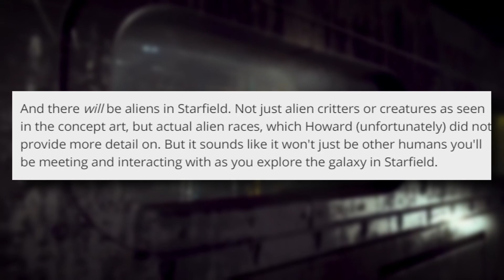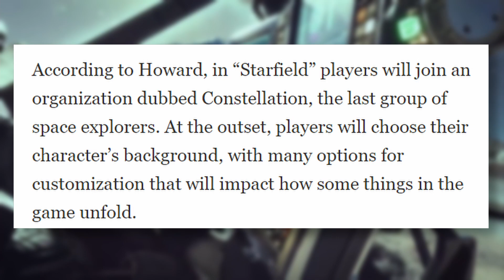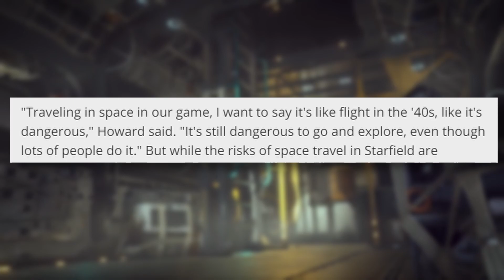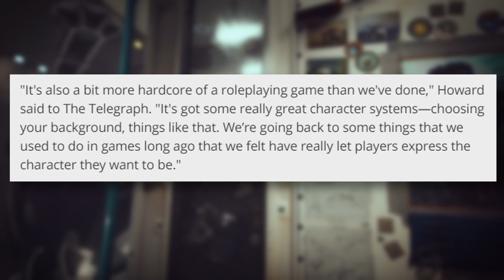What is Starfield Supposed to Be?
Starfield was finally revealed during E3 2021 during the Microsoft Bethesda show. The managing director at Bethesda said Starfield is a, "Han Solo simulator". I wasn't quite sure what to make of it. This could mean many things for Starfield. This video goes over the questions I have for Starfield and theories about what might this ambitious RPG could be.